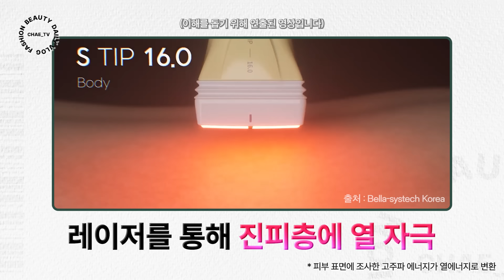방송 출연 전에 받는 여배우의 피부과 시술 종목 최초공개ㅣ채스매틱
안녕 채소들!
사실 그동안 채소들이 꾸준히 궁금해했던 것중에 피부과 시술 질문이 많았는데
섣불리 알려주기가 조심스럽더라구..
하지만 내가 그동안 경험했던것들을 알려주면 작은 도움이 되지않을까 해서 준비해왔어.
항상 우리 채소들한테 솔직하지만
이번만큼은 더 큰 마음을 먹고 솔직담백한 시술 정보를 다 까보려고 해!!
무엇보다도 홈케어를 놓치지않아야 한다는건 잊지말기!!🔥

00:00 콘텐츠 제작 비하인드
00:15 피부는 유전? 관리?
02:00 여배우의 피부과 시술 종목 최초공개
02:15 전참시 출연 전 받았던 시술 '볼링크'
03:57 고주파 시술 통증은 없는지?
05:01 울쎄라, 써마지, 볼뉴머, 슈링크
06:00 피부 얇고 예민한 채소들에게 추천하는 시술
06:51 나잇대별 추천 관리
07:30 피부과 시술 절대 '이거'는 하지 마라!
08:10 시술에 관한 아주솔직한 조언
09:13 쿠키영상(통증은 사바사..)